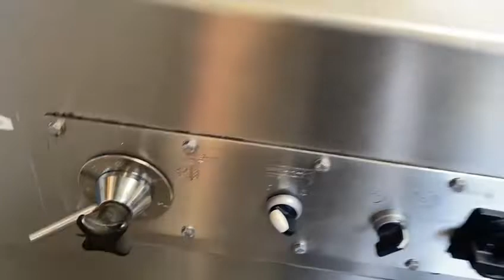1989 Treif Blokjessnijder, type: 1051